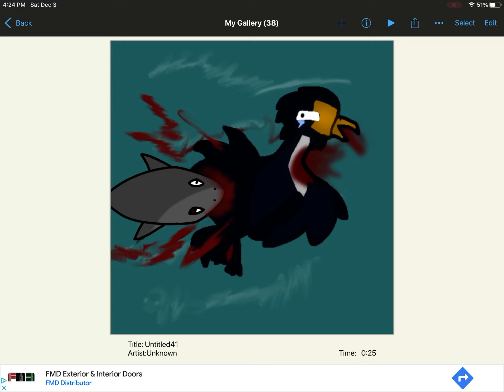Eclipse The Corms death... Goodbye world..?